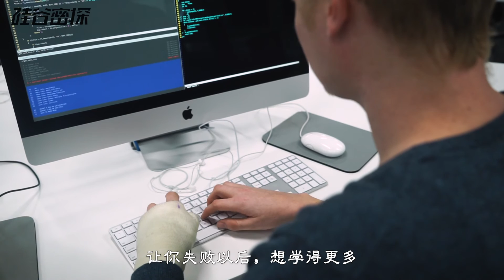42 School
42 School is a non-profit organization that offers young adults a chance to learn programming for free and become a world class web developer without discriminate on the basis of gender, religion, race, color, national or ethnic origin, as long as the candidate passes the basic intelligence and memory test.